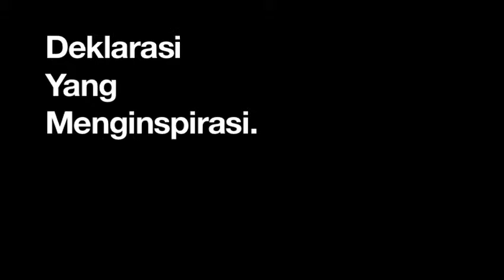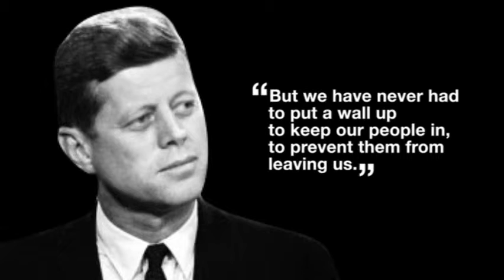Award Opening - Politics